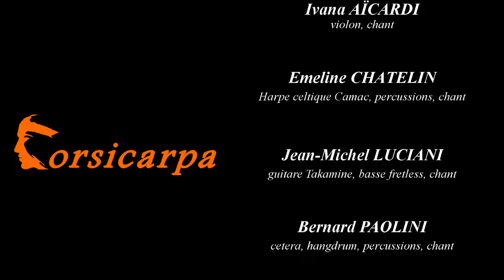CORSICARPA 2021 "C'est pas Classique" Palais Acropolis Nice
groupe de musique et chant corse : "Corsicarpa"